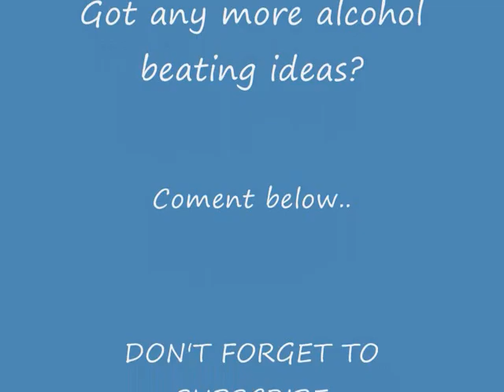Messed Up Alcoholics Group-Episode 2 CHINESE MAN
The poor alcoholic Chinese man is counselled by the really annoying Gloria, going through many tests and being forced to resist fake alcohol. Can he do it? Hilarious! :D xxx